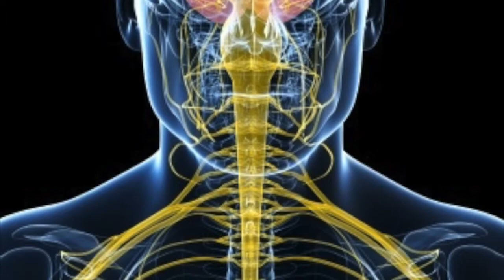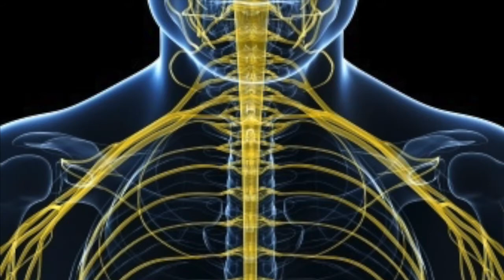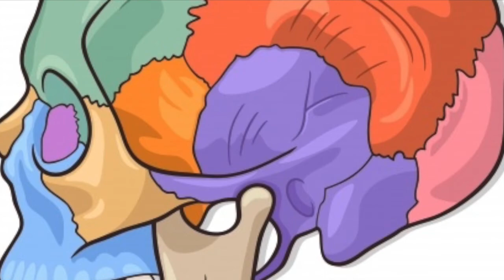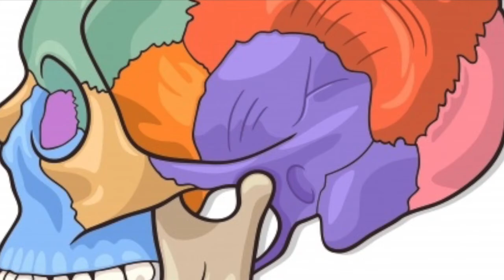The History of Lobotomy - Pre-Intermediate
A lobotomy is an operation on the human brain. Doctors do lobotomies because they want to change people’s personalities. This is the terrible story of the history of lobotomy and it shows how we still use this operation today on children – some of them are as young as three years old. Be warned, you may never trust medical science again!